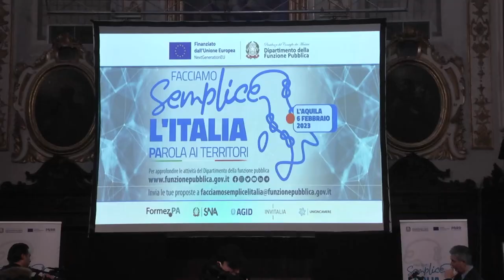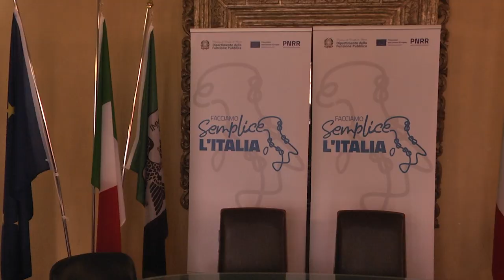Ministro PA Zangrillo a L'Aquila: "Ridiamo slancio all'Abruzzo"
Il ministro per la pubblica amministrazione Paolo Zangrillo a L'Aquila per il convegno "Facciamo semplice l'Italia. PArola ai territori". Nella suggestiva cornice del Palazzetto dei Nobili, si è parlato di sburocratizzazione e di miglioramento del dialogo tra enti territoriali, cittadini e imprese. Zangrillo ha sottolineato l'obiettivo, entro il 2026, di eliminare 600 procedure nell'ottica di semplificazione della PA e ha aggiunto: "La nuova sede della Scuola nazionale di formazione tecnica per la pubblica amministrazione che nascerà a L'Aquila è in via d'ultimazione, tornerò presto per la sua inaugurazione".